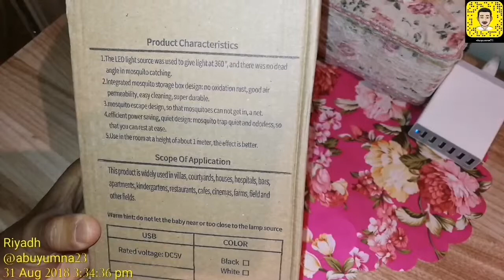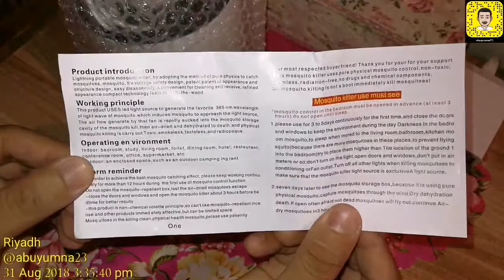فتح علبة جهاز مصباح الباعوض القاتل